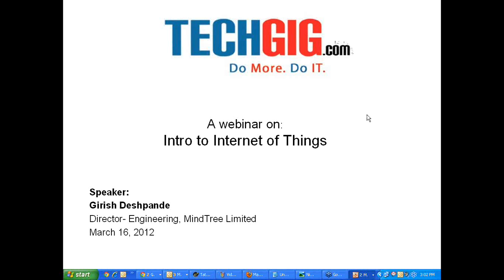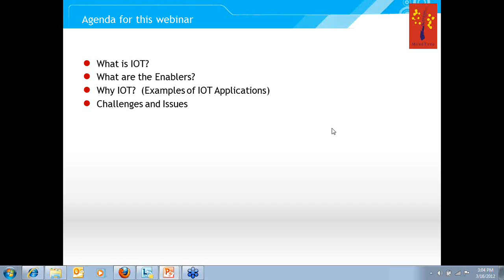Intro to Internet of things (M2M) - Introduction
Good afternoon everyone, I am Keshav and I would be moderating webinar today. Today's topic is Intro to Internet of Things. This topic will give in sites of the network smart embedded devices that communicate with each other and cloud base applications.